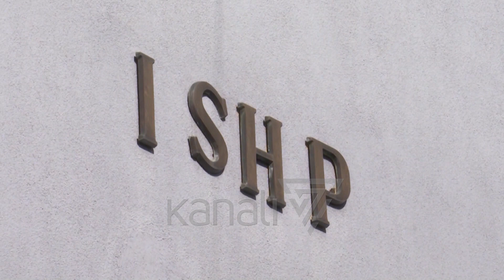VIROZAT PO HUMBIN FUQINË - News, Lajme - Kanali 8